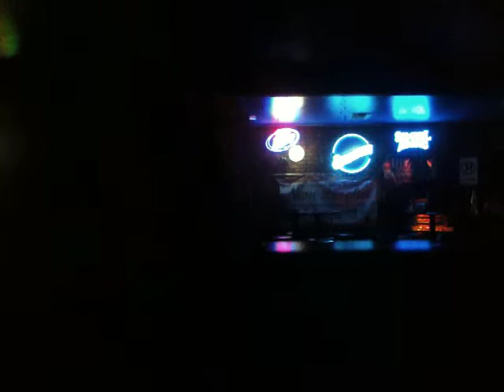Super Bad + more - James Brown Medley cover Sunday Soul Savers and Friends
Always a good time and fancy footwork in the shadows, everyone just having FUN! Live at Chicago Bar,  5954 East Speedway, Tucson  AZ  6/19/2011
Sunday Soul Savers are:
Vocals: Genevieve Gaus
Guitar:   Marshall Jones
Bass:    Sam Eagon
Drums: Aaron Emery
Violin: Rob Paulus (not in this clip)

Guest performers:
Guitar/vocals  Mike Blommer
Sax:                  Alex Flores
Vocals:            Charlie Hall

Camera:  iPhone 3gs